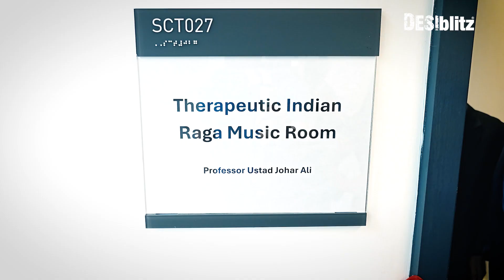Johar Ali Khan | Insights on Music, Legacy & Tradition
In this special interview, we sit down with the renowned musician Johar Ali Khan to explore his incredible journey in the world of classical music. Johar Ali Khan shares his deep-rooted connection to music, the rich heritage of his family’s legacy, and how he continues to inspire and innovate within the classical and contemporary music scenes.

Watch as he discusses his influences, challenges, and the future of classical music in today's rapidly changing world. Whether you're a music enthusiast or simply curious about the life of a maestro, this interview offers a rare and intimate glimpse into the mind of one of the most respected figures in the industry.

Special thanks to Birmingham City University, ICCR (Indian Council for Cultural Relations) and the Consulate General of India (Birmingham).